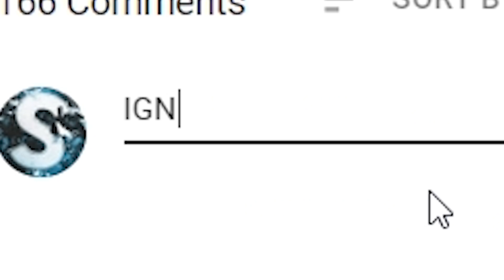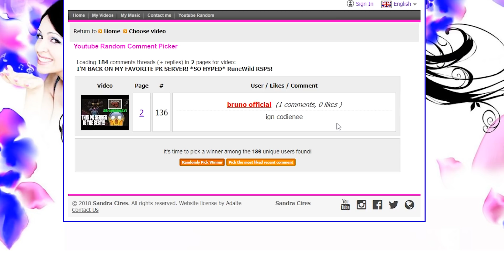THIS COMBO IS ACTUALLY SO GOOD?!?! Runewild RSPS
Instantly Login & PK with over 200+ PLAYERS!

To enter on the 300m CASH (3 WINNERS)
Comment your IGN on runewild